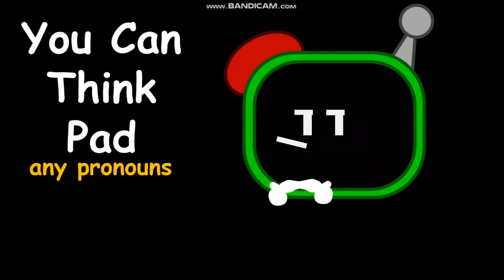BIBR Intro [Episode 2 onwards [hopefully]]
bibr 2 IS being done, just not very fast.

music is the finale part of "that's what i do" by axie